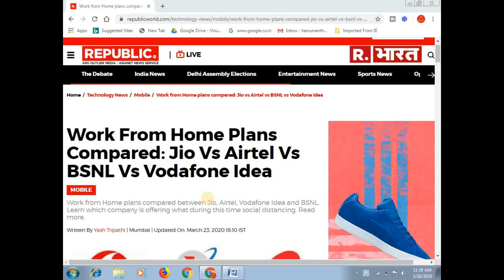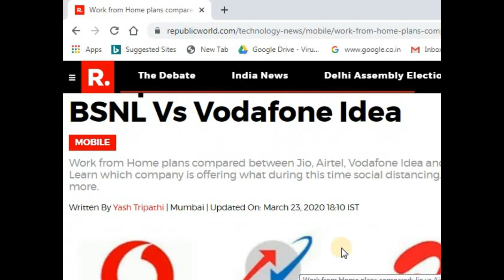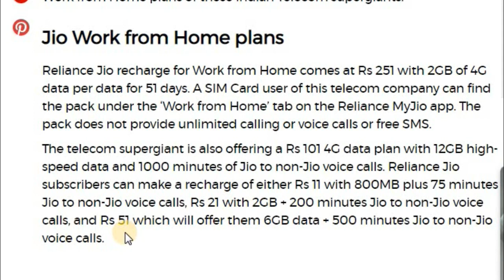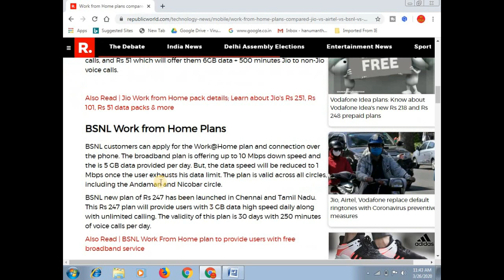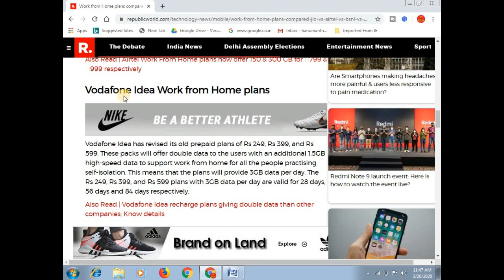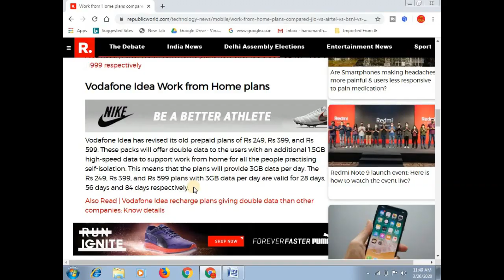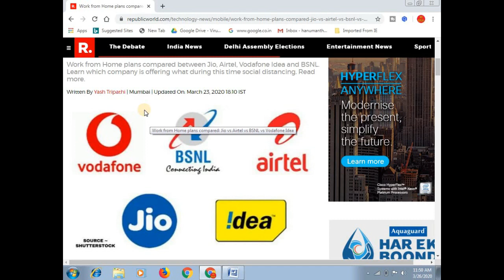Work From Home Plans Compared: Jio Vs Airtel Vs BSNL Vs Vodafone Idea || ಕನ್ನಡದಲ್ಲಿ NEW UPDATE 2020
ಈ ವಿಡಿಯೋಡದಲ್ಲಿ Work From Home Plans Compared: Jio Vs Airtel Vs BSNL Vs Vodafone Idea ಇವುಗಳ ಬಗ್ಗೆ ಈ ವಿಡಿಯೋದಲ್ಲಿ ಸಂಪೂರ್ಣವಾಗಿ ತಿಳಿಸಲಾಗಿದೆ

More:-

                                 ವಂದೇ ಮಾತರಂ ".

More :-